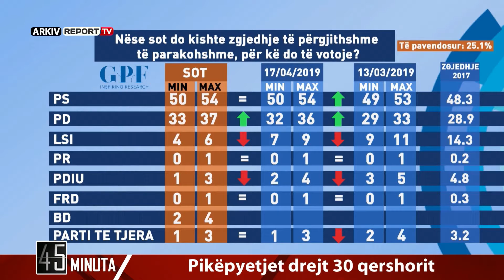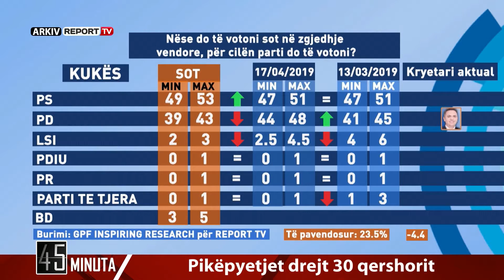Report Tv - 45 Minuta, i ftuar Ilir Beqaj